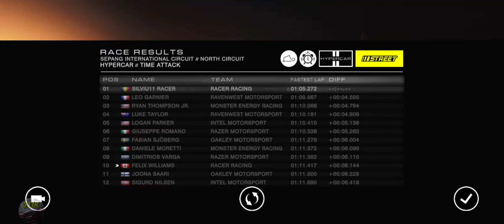Grid Autosport Android–Time Attack–Sepang International North Circuit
In these videos I’m just presenting all Grid Autosport Circuits, I’m a total beginner in this game.
Circuit:
Car used: Koenigsegg Agera R

Difficulty
Damage level – Visual Only
AI Difficulty – Rookie
Handling Assist – Arcade Pro
Transmission Automatic
Traction Control – On
ABS – On
Racing Line – Full
Flashbacks – 0

Recorded on Samsung Galaxy A52, Android 12